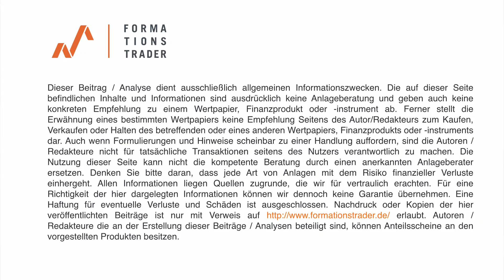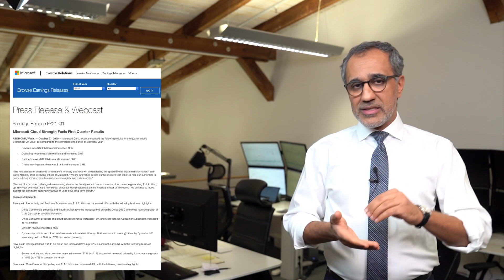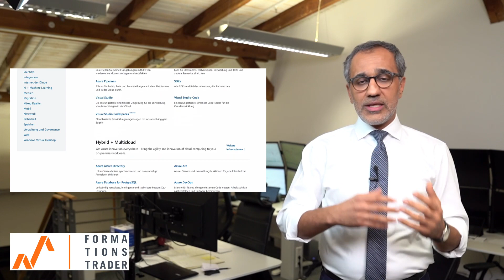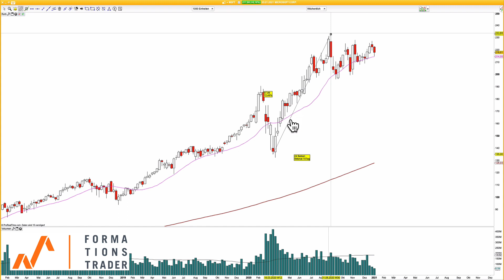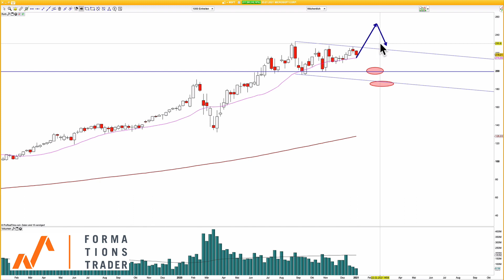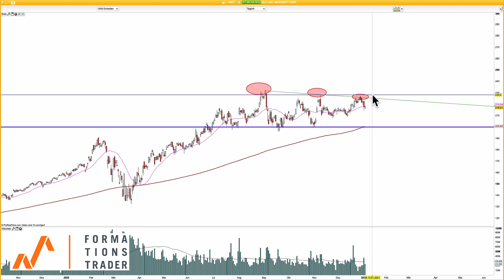Aktie des Jahres 2021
Diese Aktie ist für uns die Aktie des Jahres. Alle Geschäftssegmente zeigten zuletzt ein Wachstum, zusätzlich wurden die Analysten-Erwartungen übertroffen. Welches revolutionäres Geschäftsmodell sich für die Zukunft bezahlt machen kann und von welchen Entwicklungen das Unternehmen ebenfalls profitiert, wird in dieser Ausgabe thematisiert.

Schauen Sie mir und meinem Team live dabei über die Schultern, wie wir konsequent, nachhaltig und exzellentem Timing ein großes Investitionsdepot aufbauen.